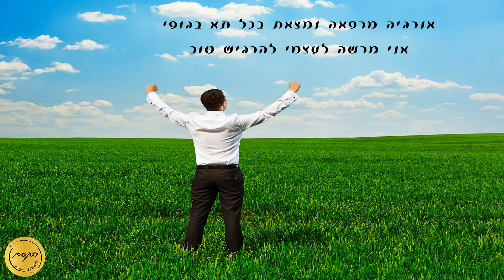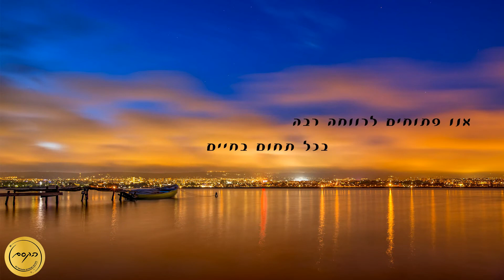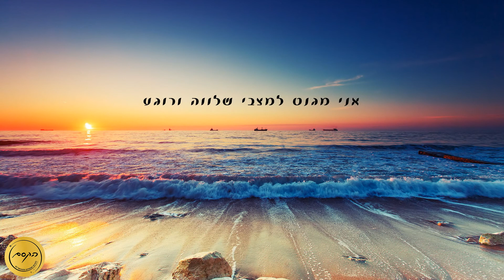יצירת מציאות של שלווה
משפטי העצמה והצהרות חיוביות ליצירת מציאות של שווה ורוגע